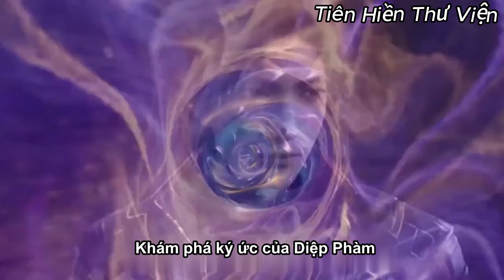Review nhanh Già Thiên tập 26 | TIÊN HIỀN THƯ VIỆN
TIÊN HIỀN THƯ VIỆN review nhanh phim hoạt hình 3D Già Thiên.